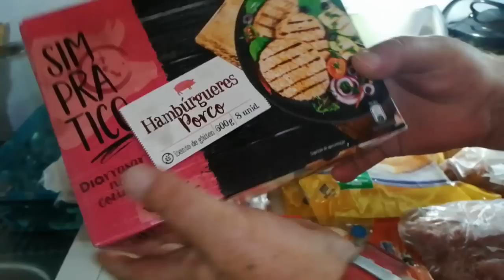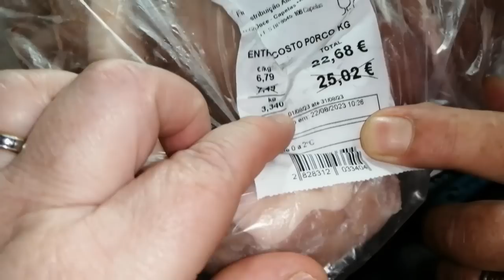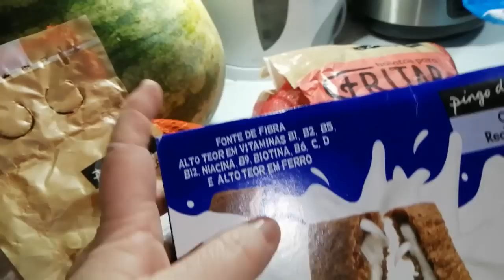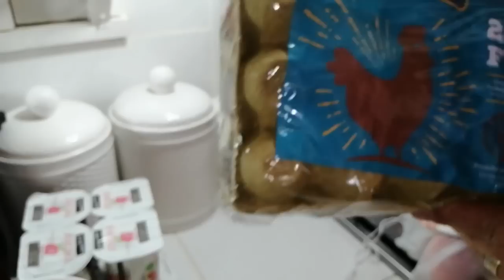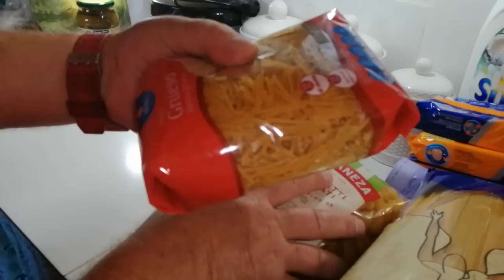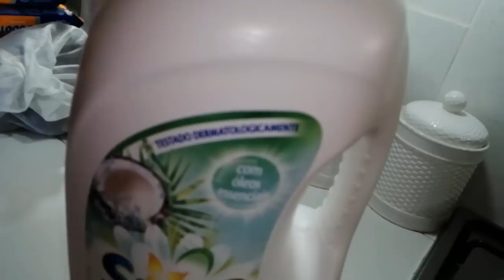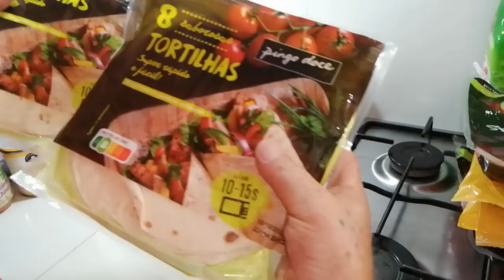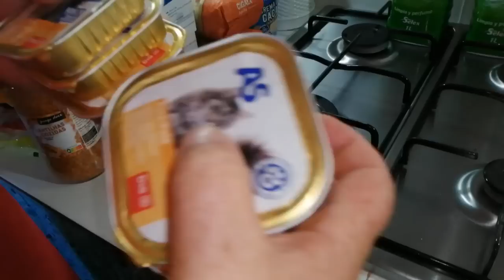COMPRINHAS DE SUPERMERCADO DO MÊS.